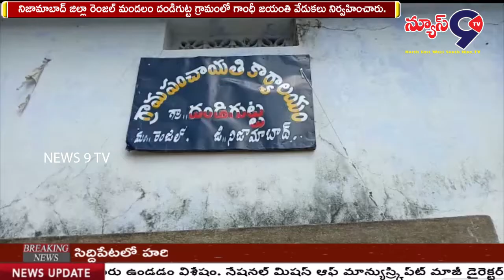దండిగుట్ట గ్రామంలో గాంధీ జయంతి వేడుకలు || NEWS 9 TV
నిజామాబాద్ జిల్లా రెంజల్ మండలం దండిగుట్ట గ్రామంలో  గాంధీ జయంతి వేడుకలు  ఘనంగా నిర్వహించారు. ఈ సందర్బంగా గ్రామ సర్పంచ్ శ్రీదేవి గాంధీ చిత్రపటానికి పూలమాల వేసిన అనంతరం  శ్రమదనం కార్యకమం నిర్వహించారు.దీనిలో భాగంగా సర్పంచ్ తో పాటు గ్రామ ప్రజలు రోడ్డును శుభ్రపరుచి  టాక్టర్ సహాయంతో చెత్త ను ఎత్తారు.
తరువాత హరితహారం లో భాగంగా  గ్రామపంచాయతీ ఆవరణలో చెట్లను నాటారు.ఈ కార్యక్రమంలో గ్రామ ప్రత్యేక అధికారి షోయబ్, కార్యదర్శిగౌతమి,ఉపసర్పంచ్ జగదీశ్,వార్డుసభ్యులు చరణ్ సింగ్,సరోజ,అంగన్వాడీ టీచర్ రాజమని,గ్రామ పెద్దలు కిష్టారావు, నాగిరెడ్డి,కిషన్,డ్వాక్రా సంగం మహిళలు సౌజన్య, సంధ్య, తదితరులు పాల్గొన్నారు.